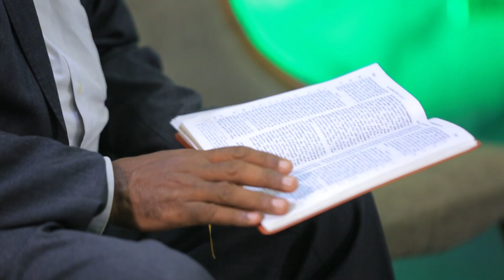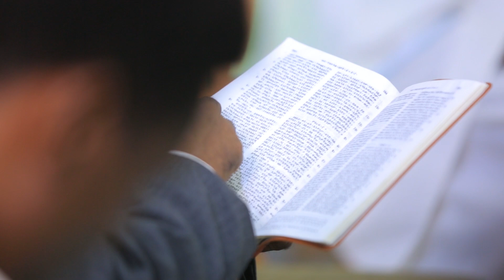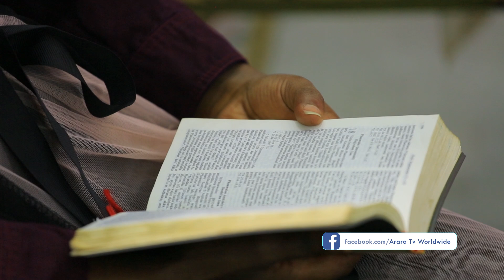Biyyi Lafaa Dhiphina Keessa Jira || 𝗟𝗨𝗕𝗔 𝗞𝗨𝗠𝗔𝗥𝗥𝗔𝗔 𝗢𝗙𝗚𝗔'𝗔𝗔